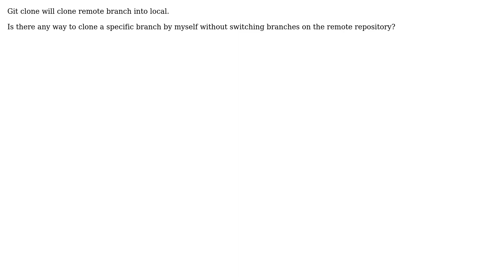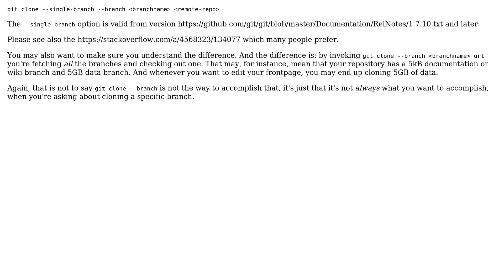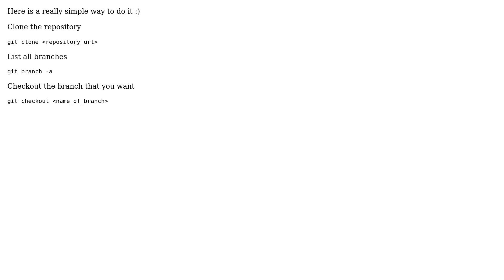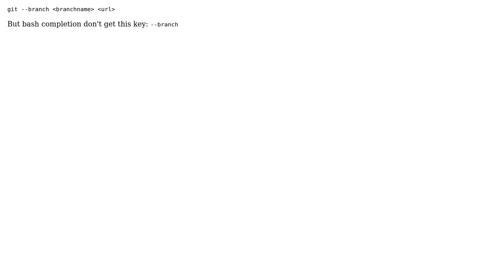How do I clone a specific Git branch? (7 Solutions!!)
How do I clone a specific Git branch?

With thanks & praise to God, and with thanks to the many people who have made this project possible! | Content (except music & images) licensed under CC BY-SA | Music | Images & others | With thanks to user superlogical user Scud user savgur user PlanetUnknown user Michael Krelin - hacker user Jorge E. Cardona user Edmar Miyake user dkinzer and the Stack Exchange Network Trademarks are property of their respective owners. You are responsible for your own actions.